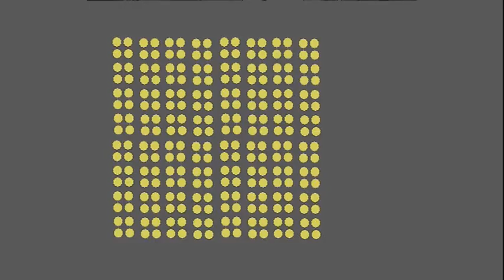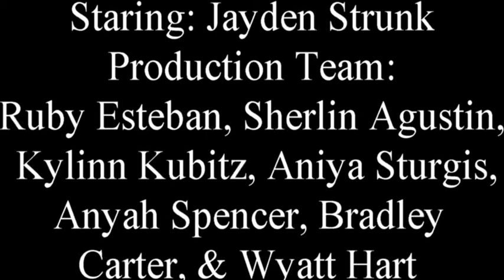Fuzzy Mud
Fuzzy Mud Trailer by Jayden Strunk, Wyatt Hart, Ruby Esteban and Sherlin Agustin, Harrison Elementary, Second Place Video, Elementary division, STEM Fair 2017, Fayette County Public Schools, Lexington, KY.